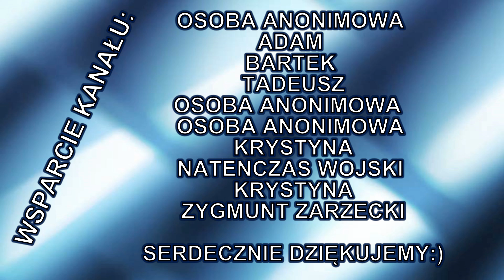Rozbudowa terminala kontenerowego w Gdańsku - 16.9.Olbrzymi postęp prac.